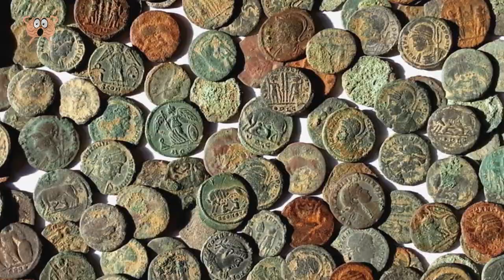Farmer Spots Unusual Eggs Among His Crops, Leaves Everyone in Shock!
Farmers farm, but do farmers discover? Well according to our research, some of the biggest historical discoveries were made by farmers and regular people who didn’t intend to make said discoveries. From a millennium-old church and armadillos the size of a Volkswagen Beetle, across a statue of an ancient goddess in Israel and Jurassic fish fossils in England, we get to a whole roman villa complex that was dug up. Here is our list of  10 unusual discoveries made mostly by everyday people that left everyone in shock, and make sure to stick to the end of the video to help us solve a mystery.